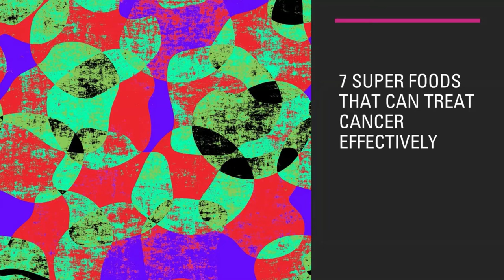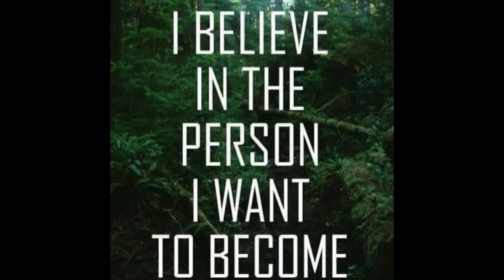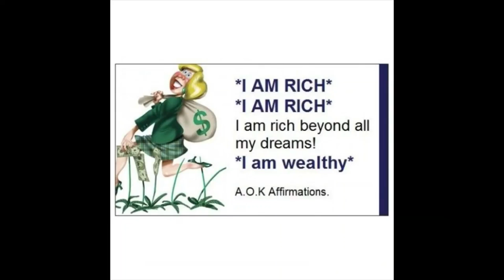Seven Foods that can treat cancer